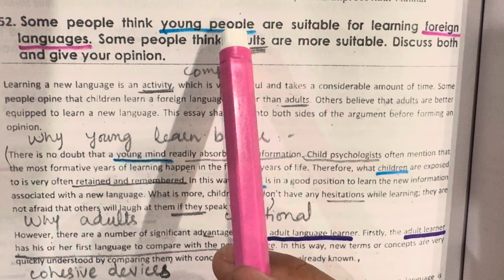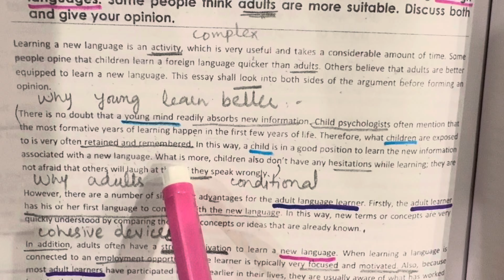IELTS writing task 2 discussion essay | synonyms & vocabulary | IELTS preparation 2024 | speaking